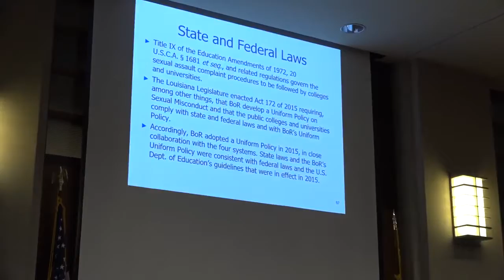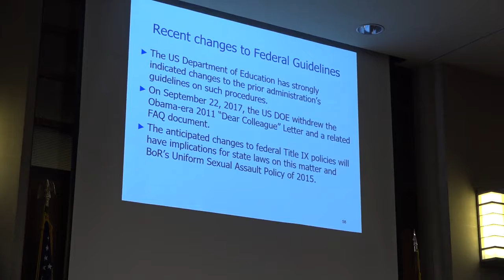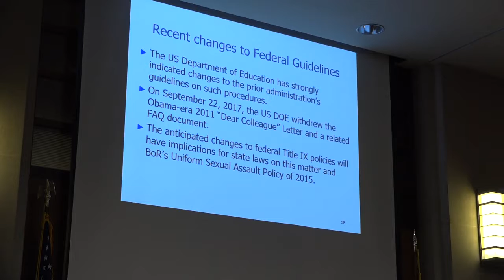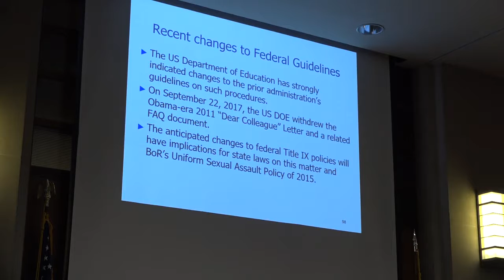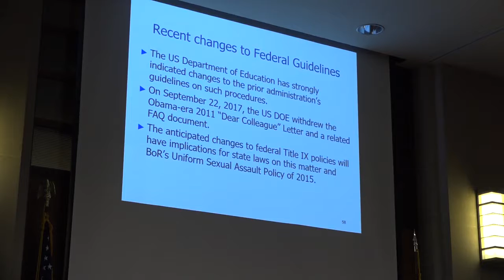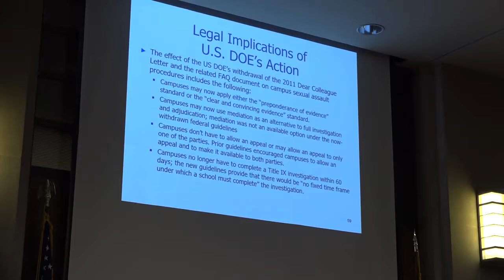September 2017 Board Meeting